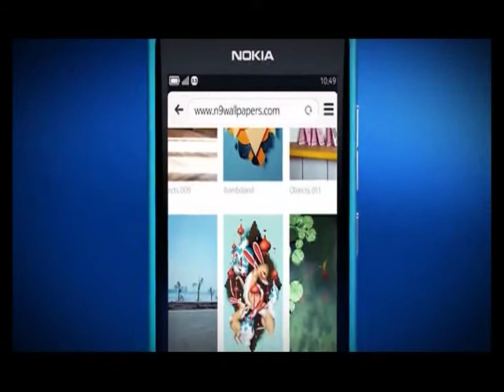Elife Ebiz ตลาดสินค้าออนไลน์ tarad com 23/06/2011 1/3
ทุกวันจันทร์ - ศุกร์ เวลา 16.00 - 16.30 น. ทาง